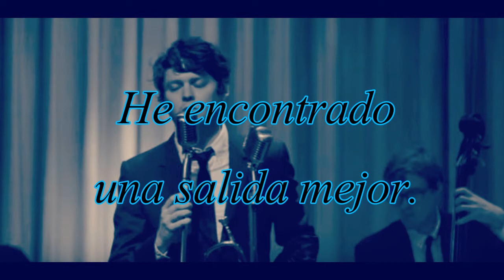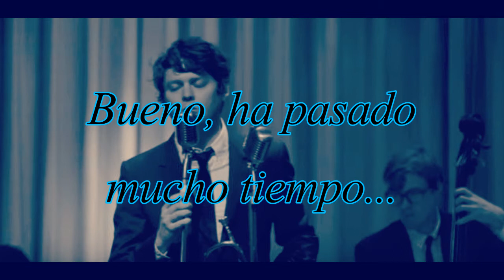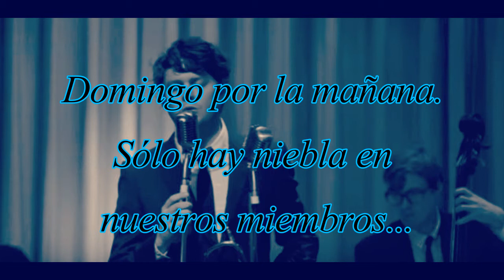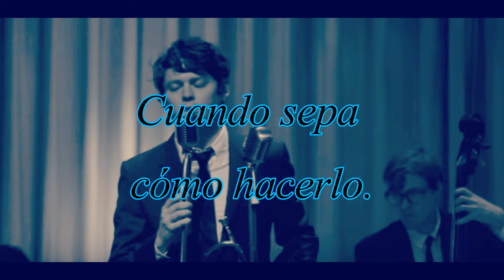Beirut - Cherbourg (subtitulada en español)